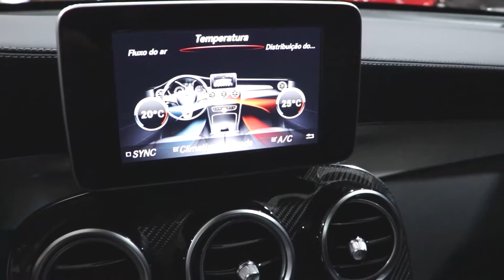Mercedes GLC 43 AMG Coupe 2018 Azul - Interior